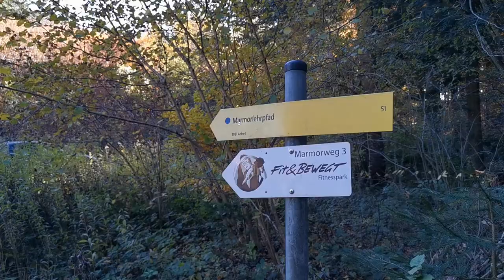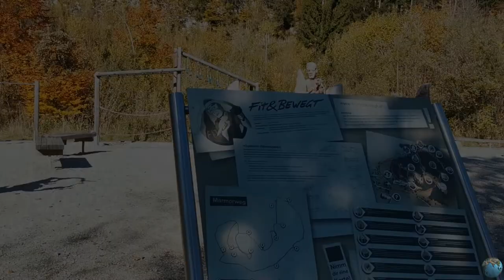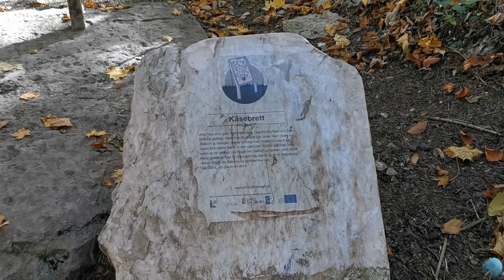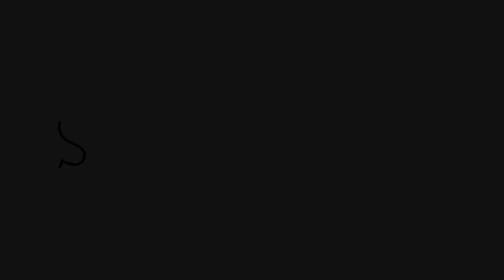Adneter Marmorweg Austria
Adnet owes its worldwide fame to a natural occurrence in particular: the Adnet marble. The noble stone with its typical reddish color has shaped the community for thousands of years.
The adventurous marble path is the ideal complement to a visit to the museum. It leads on secured paths from Adnet along the marble nature trail through the imposing quarries. The different types of stone in the Adnet marble are described on display boards along the way. In addition, the quarry and blacksmith museum invites you to an interesting visit.